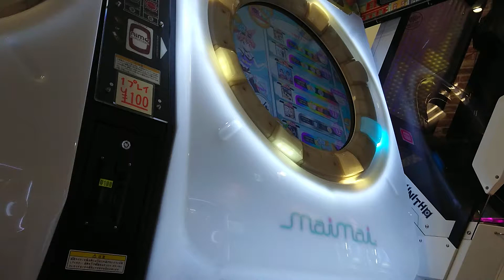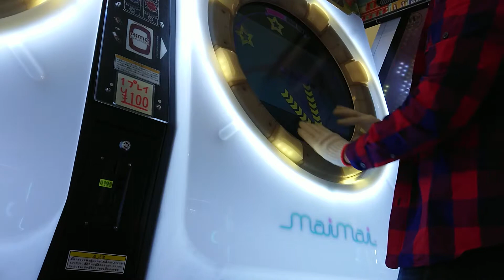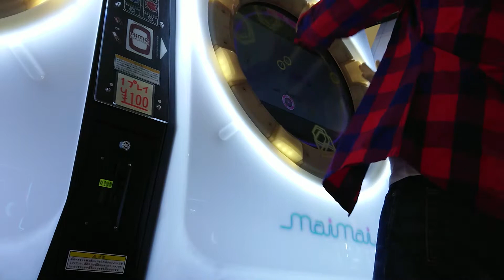[maimai 直撮り] 全力☆Summer！Re:Master (AP)